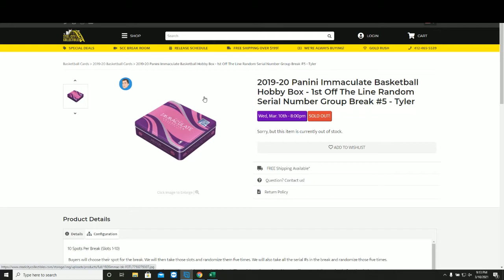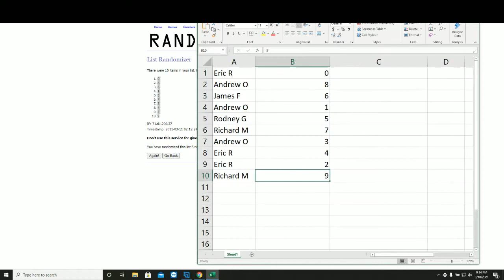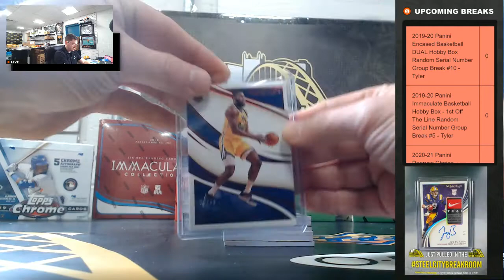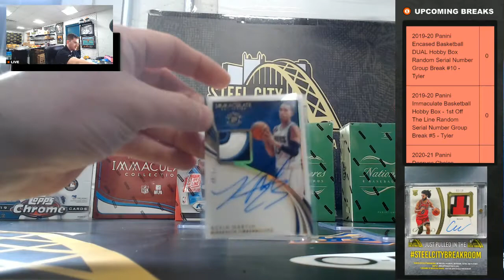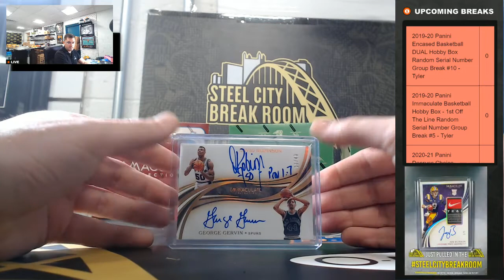2019-20 Panini Immaculate Basketball Hobby Box 1st Off The Line Random Serial Number Group Break #5